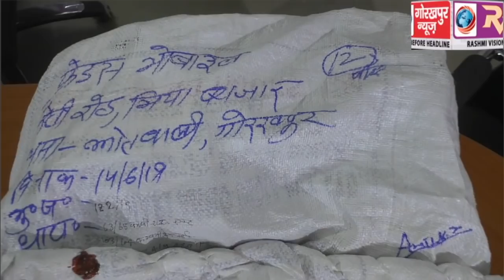ब्रांडेड कम्पनी का नकली एसेसरीज बेचते धराये दुकानदार, भारी मात्रा में एसेसरीज बरामद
ब्रांडेड कम्पनी का नकली एसेसरीज बेचते धराये दुकानदार, भारी मात्रा में एसेसरीज बरामद,सात आरोपी गिरफ्तार एसपी क्राइम,सीओ क्राइम व सीओ कोतवाली ने किया खुलासा